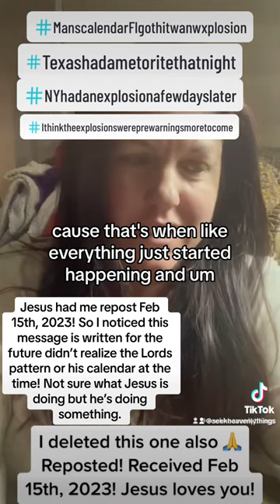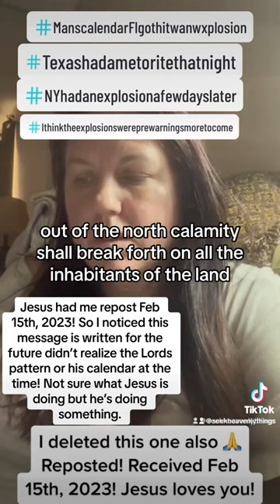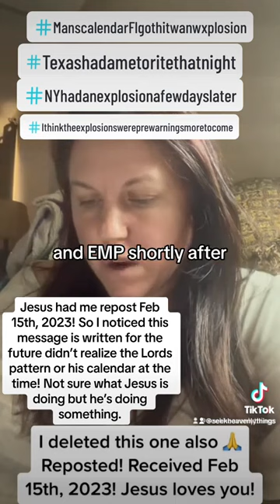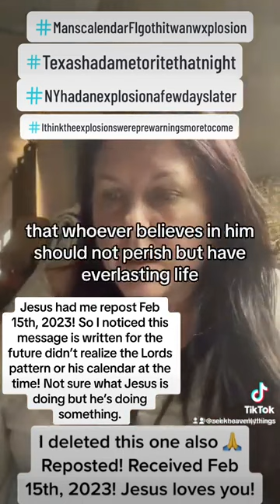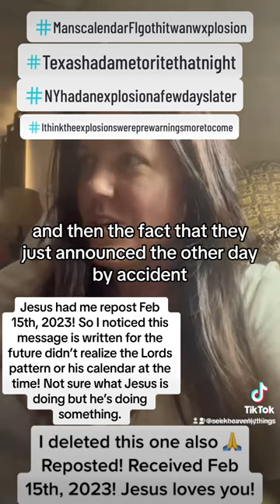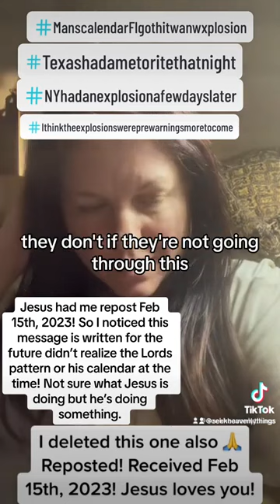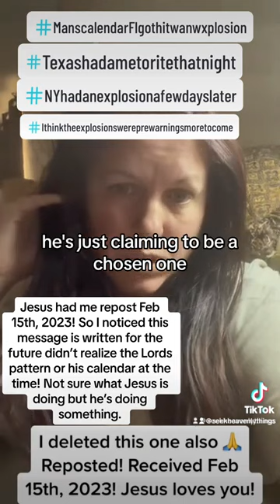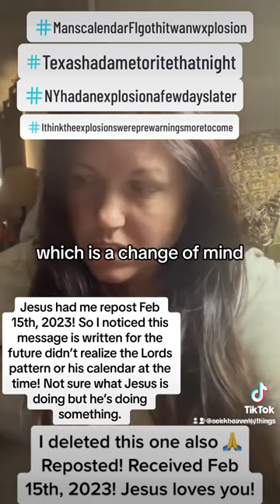Reposted for Jesus Feb 15, 2023! Gods calendar not man’s! Take it to Jesus! Pre warning to future!